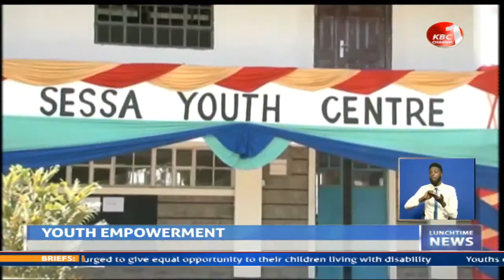Youth benefit from free green economy mentorship program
Hundreds of youths countrywide are set to benefit from a free green economy mentorship program courtesy of the MasterCard foundation aimed at enhancing employment and enterprise opportunities among youths. Beneficiaries are expected to help farmers in their respective regions adopt best agricultural practices especially in drought mitigation